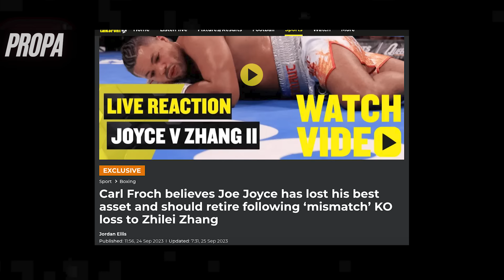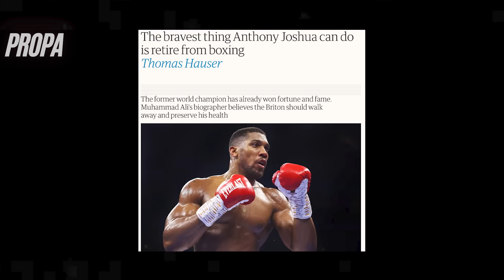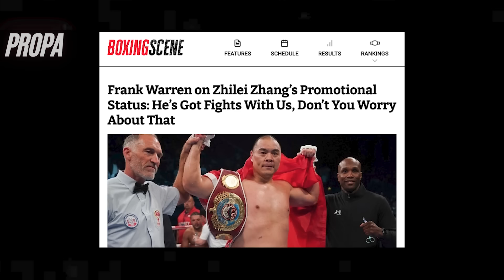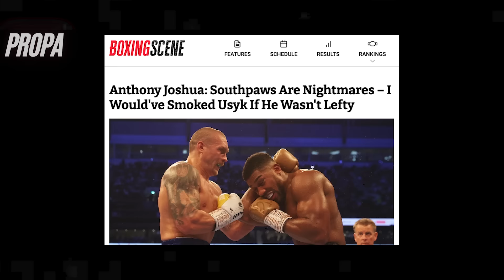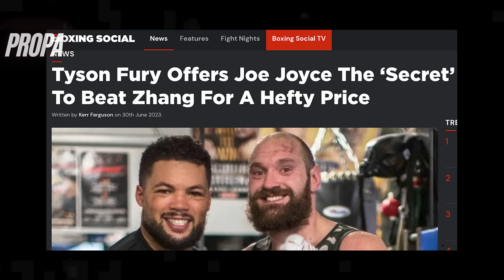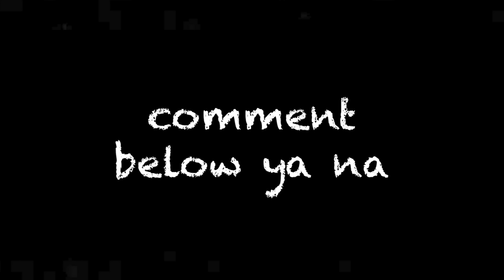So How Good Is Big Bang Zhilei Zhang?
Big Bang Zhilei Zhang has arrived, after knocking out Joe joyce and beating him for the second time Zhang has put himself firmly in the mix of the top boxers on the planet - but can he beat the big 4? Tyson Fury, Usyk, Anthony Joshua and Deontay Wilder? Well let's have a look at how those fights could play out, especially the Anthony Joshua fight that Eddie Hearn has shown interest in, Frank Warren will be all over that fight, and it will be great for boxing. So with Tyson Fury Usyk potentially locked in, with Anthony Joshua and Wilder not able to seal a deal, could Zhang find himself against one of these boys soon, and can he get a knockout like he did against big Joe Joyce?